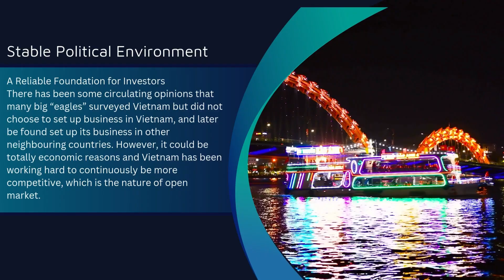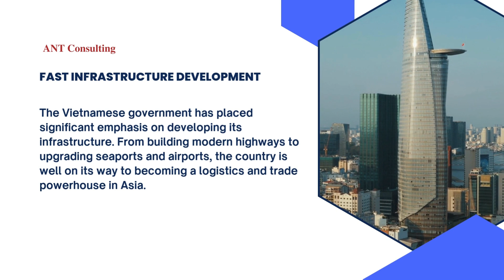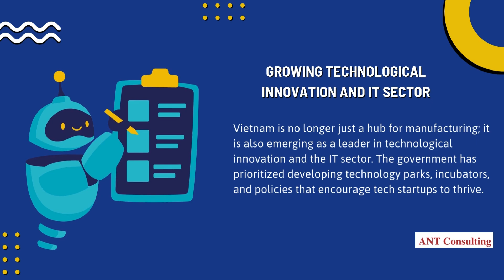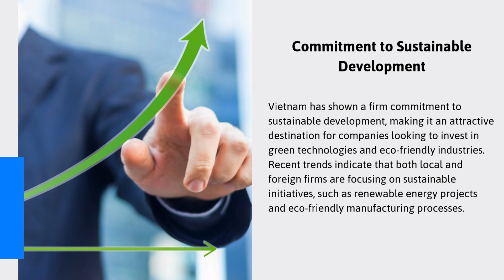10 Reasons Why Investment in Vietnam is a Game-Changer for Global Investors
Vietnam's Trade Remedies Authority (TRAV) is considering an anti-dumping investigation into imported wood fiberboard from Thailand and China. The process began with a petition filed on July 29, 2024, and TRAV has until August 13, 2024, to confirm the dossier's compliance.